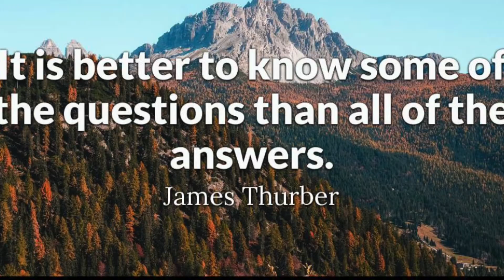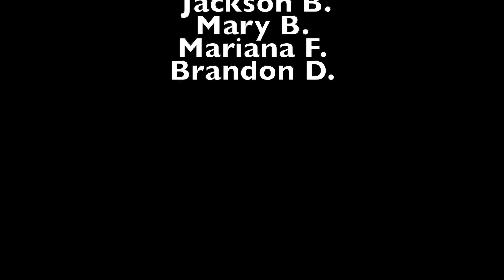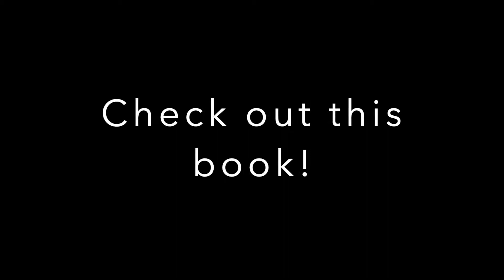May 3 News*